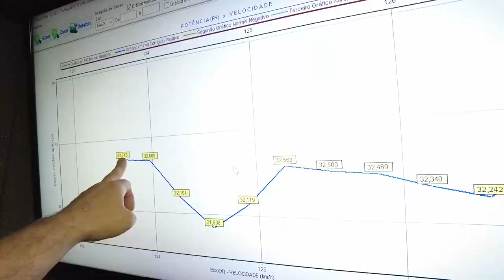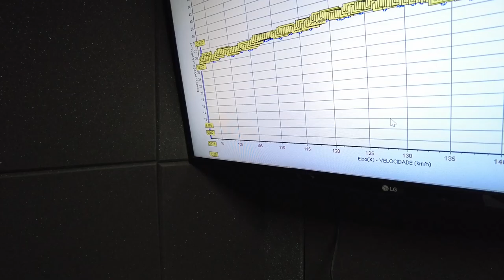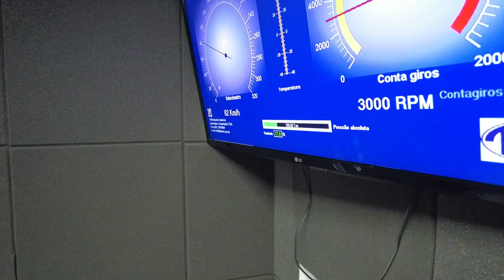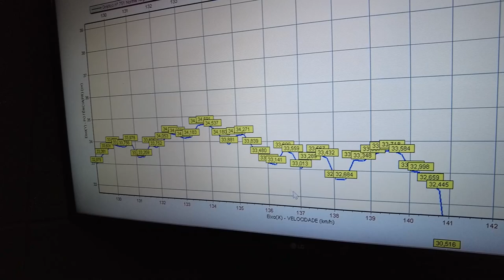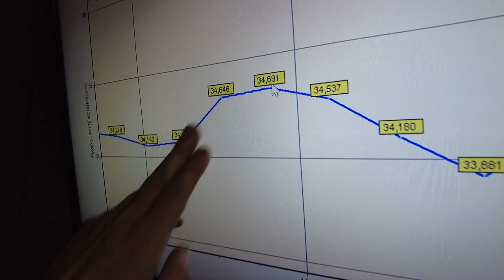OHC 70mm PIRATÃO! TESTES METANOL NO DINAMOMETRO